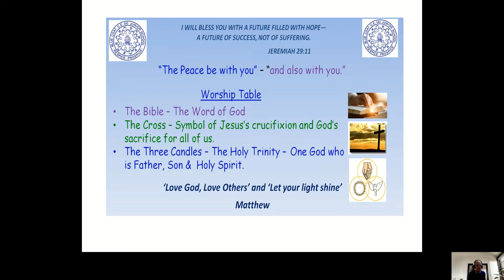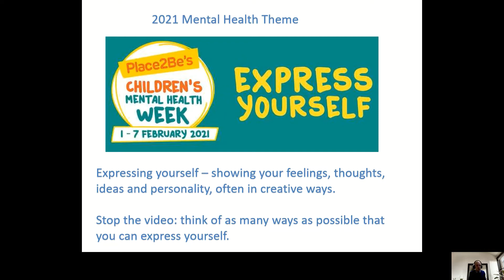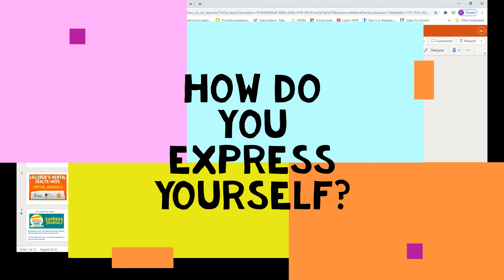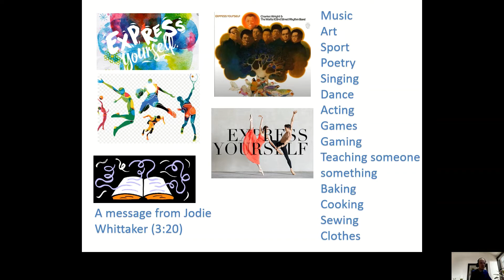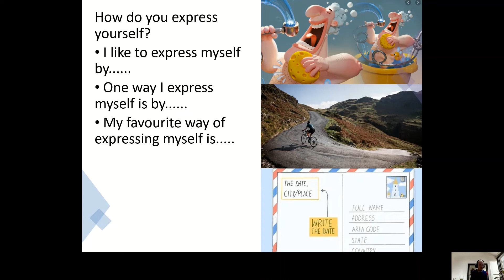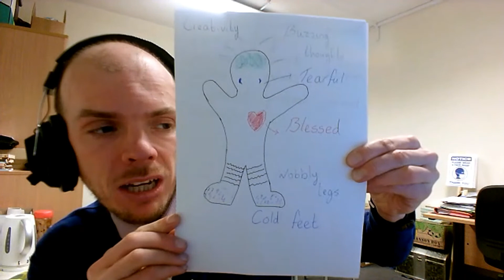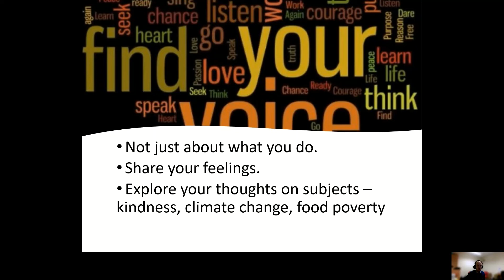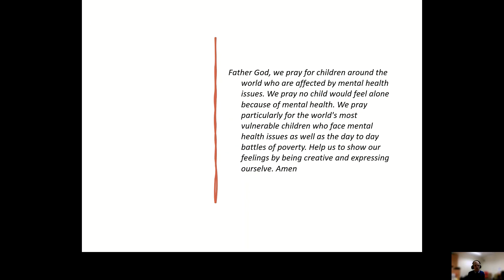Express Yourself February 8th 2021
Watch today's Blue Coat Junior Assembly where the focus is on keeping our minds fit and healthy.